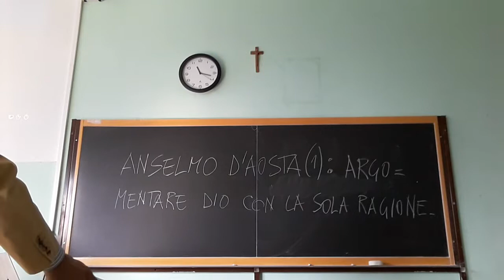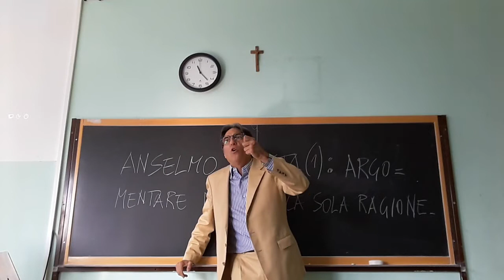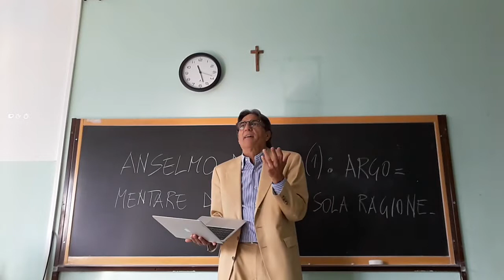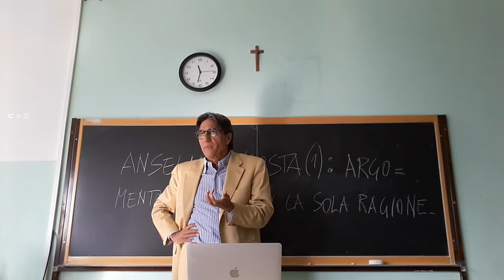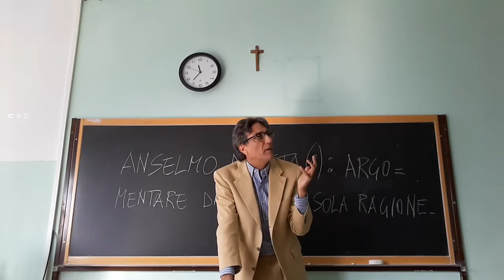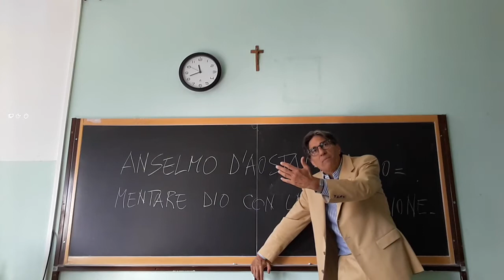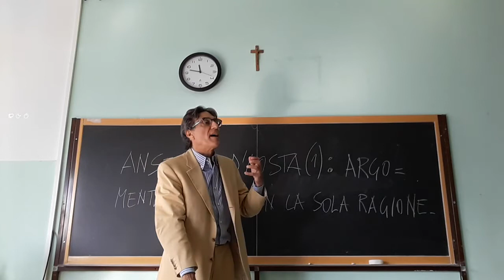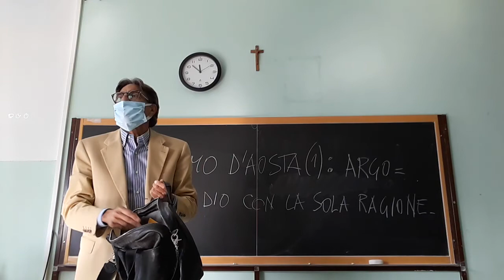ANSELMO D'AOSTA 1: COME DIMOSTRARE DIO CON LA SOLA RAGIONE?